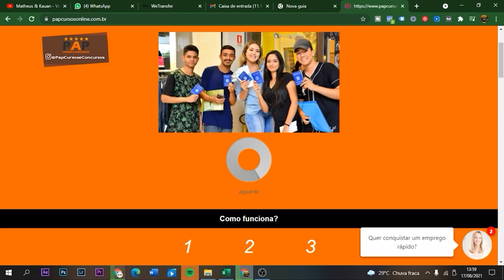CURSOS ONLINE GRATUITOS COM CERTIFICADO?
Como fazer cursos online e gratuitos com certificado? Se você está buscando cursos para ingressar no mercado de trabalho ou então buscando cursos para melhorar o seu currículo! Nós do PAP cursos disponibilizamos 5 dicas para você saber como fazer cursos online gratuitos com cerificados